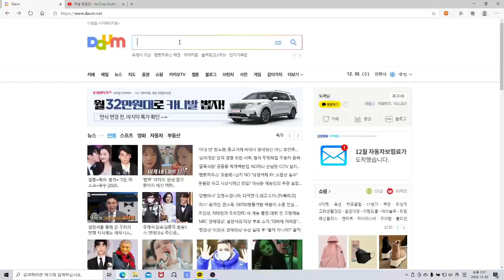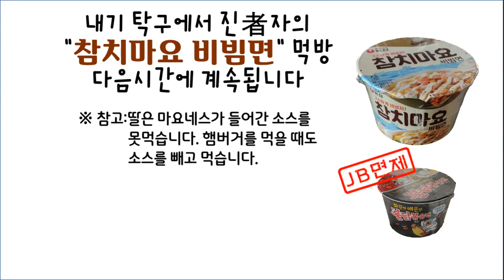미니탁구 리벤지 매치-지는 사람이 먹기 싫은 라면 먹기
딸이 이기면 JB가 매운불닭볶음면을
JB가 이기면 딸이 참치마요비빔면을
누가 이길까?

Kevin MacLeod의 Cold Funk - Funkorama에는 크리에이티브 커먼즈 저작자 표시 4.0 라이선스가 적용됩니다.

Kevin MacLeod의 Gustav Sting에는 크리에이티브 커먼즈 저작자 표시 4.0 라이선스가 적용됩니다.